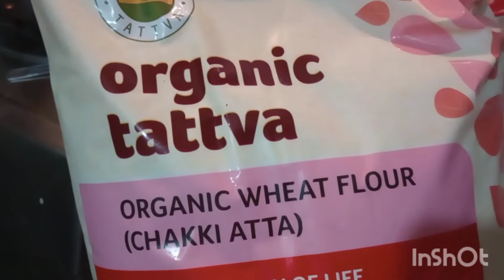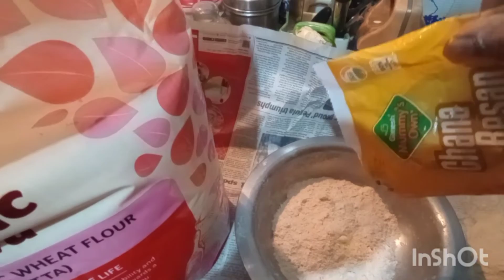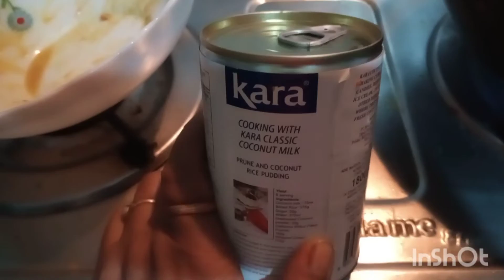ডেইলি ব্লগ # নিত্য কাজের মধ্যে বানালাম আমার মত করে মালাই করি ও পুরনো চাকি সাজালাম।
ডেইলি ব্লগ # বানালাম মালাই কারি ও চাকি সাজালাম।